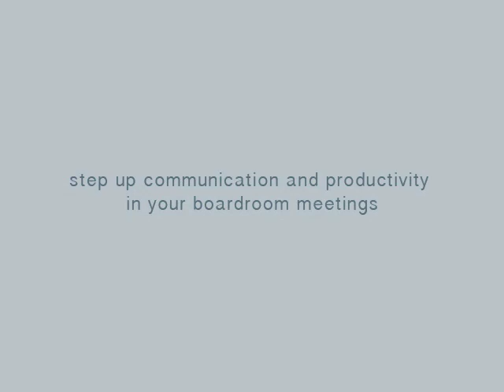Boardroom conference table with monitor lifts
Step up your conference meeting communication. Designed and manufactureed to
your specification.  Let us help you create furniture solutions for your office.